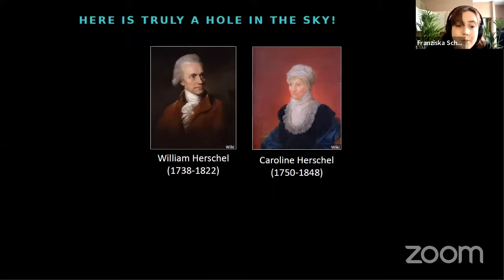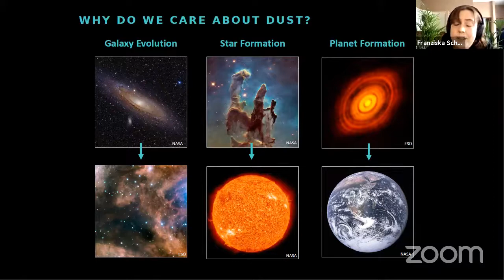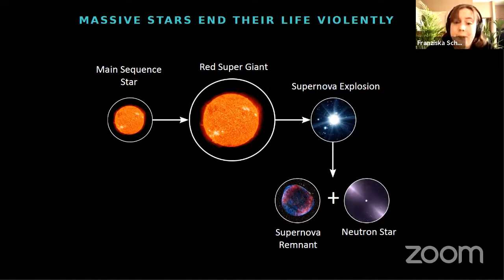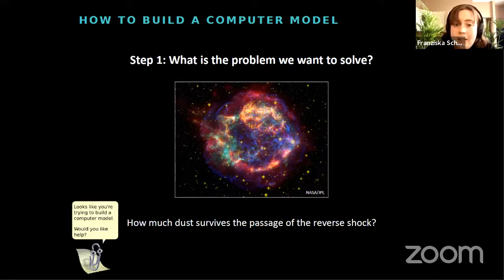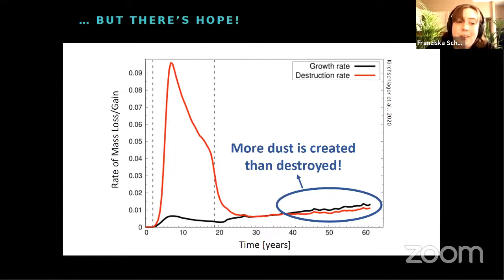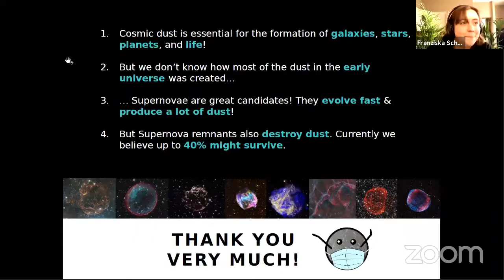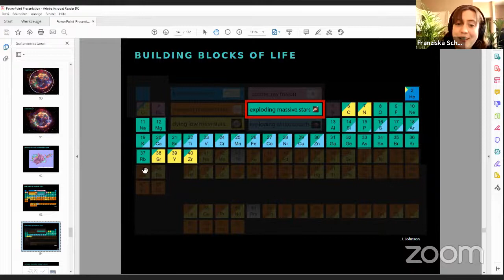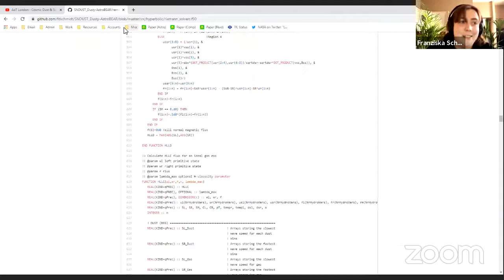AoT London x Franziska Schmidt -- Cosmic Dust & Supernovae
We are all made of stardust - but where does it come from? What happens when stars die? How powerful are supernovae?
Franziska Schmidt from UCL joins AoT London this week to tell us more!